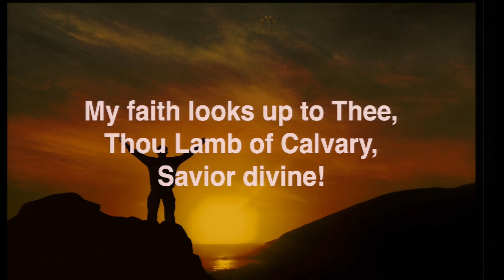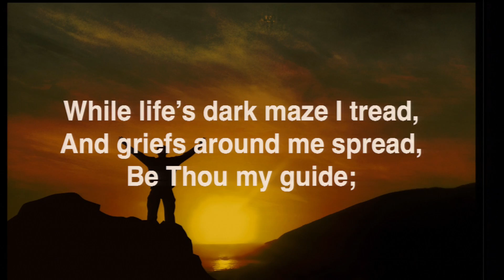القس نبيل زيدان - أراك بالإيمان يا حمل الرحمان